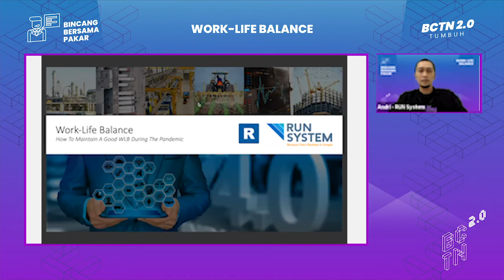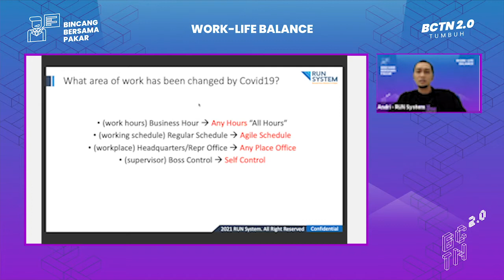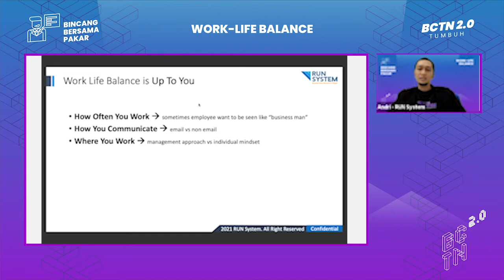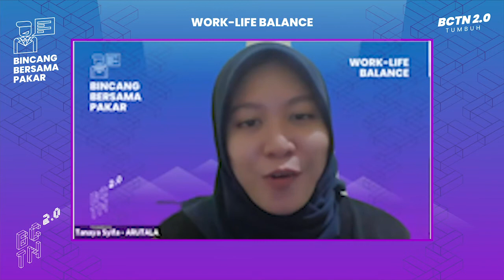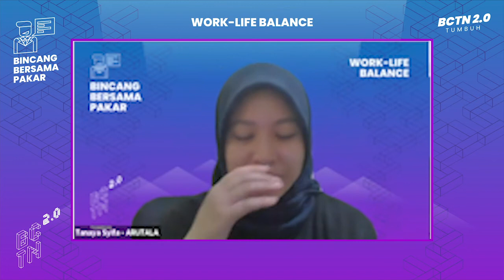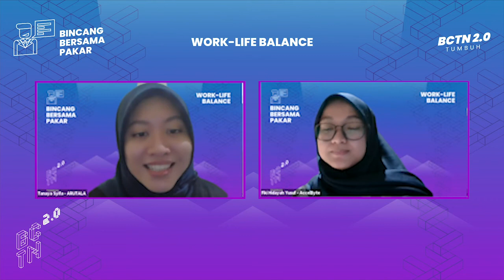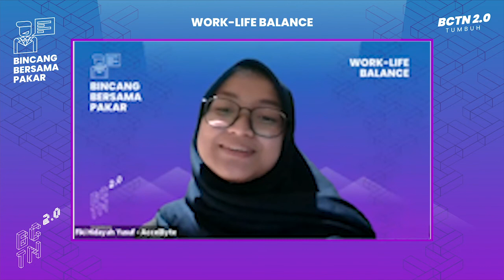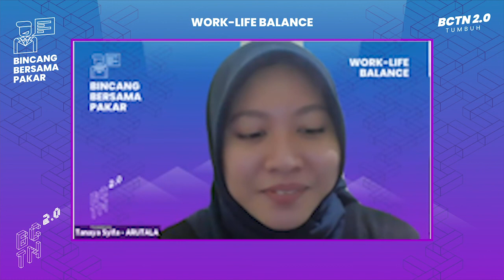Bedah Strategi Work Life Balance Karyawan | BCTN Episode 3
Work life balance menjadi value atau budaya perusahaan yang banyak dicari oleh talenta muda saat ini, terutama talent millenial yang baru saja mencari kerja. Ada banyak keuntungan yang didapat ketika work life balance berhasil dijalankan salah satunya produktivitas dan kebahagiaan karyawan semakin meningkat. Namun bagaimana strategi dan implementasinya?

Kali ini Hacklab bersama Andri Kushendarto (VP of Human Capital at Run System), Aan Arifiyanto (HR Manager at Hacklab Rocks), Fiki Hidayah Yusuf (Employee Relation Specialist at AccelByte Inc), Tanaya Syifa (HR & GA ARUTALA) kita kupas bersama strategi HR dalam implementasi work life balance.

Kenali perusahaan impianmu lebih dalam di BCTN 2.0
Link Pendaftaran Talent
hacklab.rocks/register